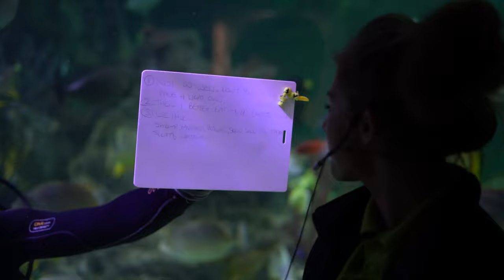Oh my God the Skegness Aquarium is Unbelievably Gorgeous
I wanna be in movies. I am a qualified actor from Guildhall School.

My equipments:
500Gb SSD
8GB DDR4 Memory

Camera: Sony Alpha a7R III Mirrorless Digital Camera
Lens: Sony SEL50F18F E Mount Full Frame 50 mm F1.8 Prime Lens

Memory card: Adata 128GBs UHS-II

Tripods: Manfrotto PIXI Mini Tripod with Handgrip
  Manfrotto MKBFRLA4BK-BH Befree Travel Tripod, Lever Lock with Ball Head

Camera Gimbal: DJI Ronin SC Stabilizer